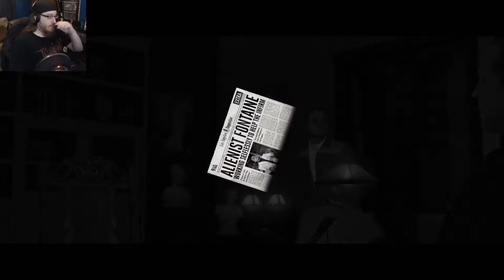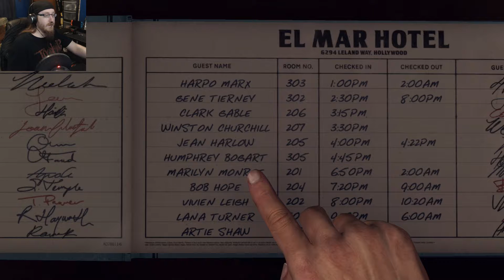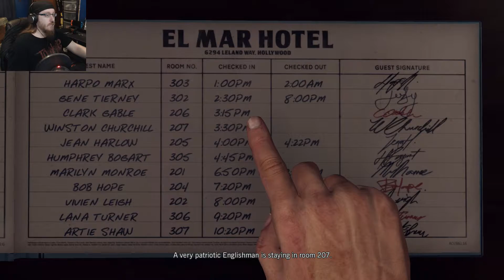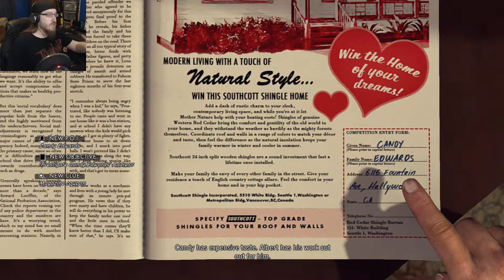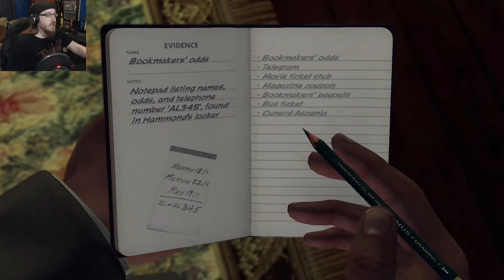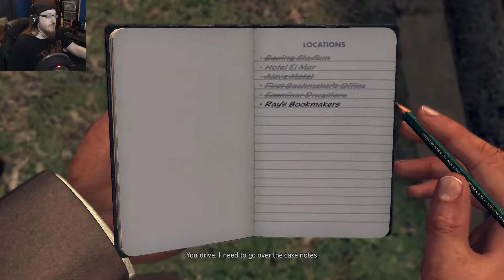Fighting the Odds - L.A. Noire - Part 20